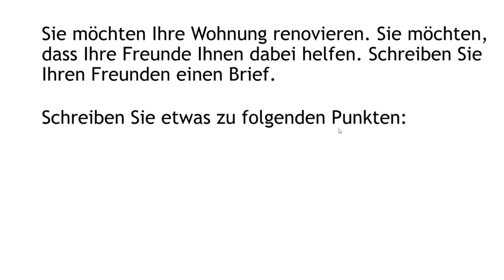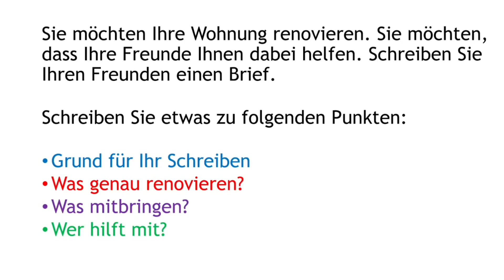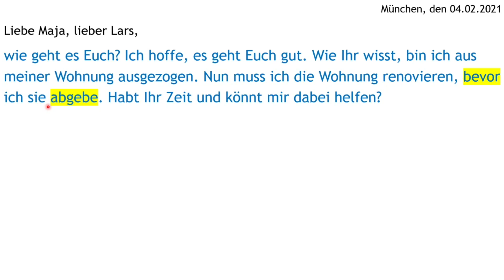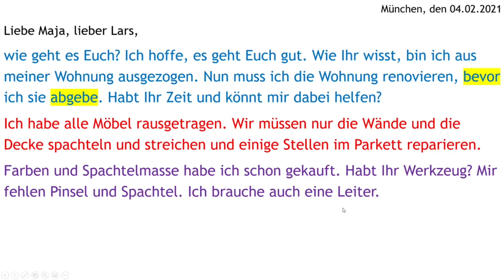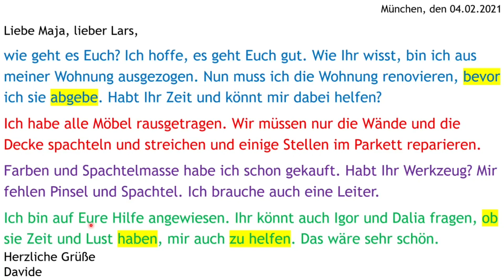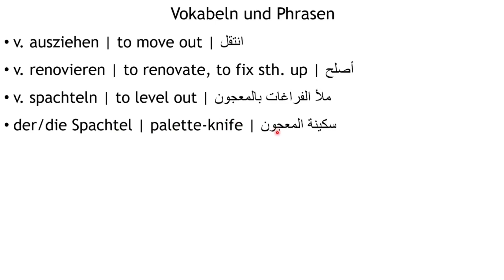B1 / DTZ | Brief | Hilfe bei der Renovierung der Wohnung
Deutsch-Test für Zuwanderer DTZ A2-B1
Wie schreibe ich einen Brief?
Hilfe bei der Renovierung der Wohnung